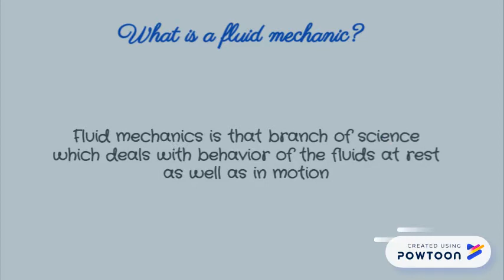what is a fluid mechanics?